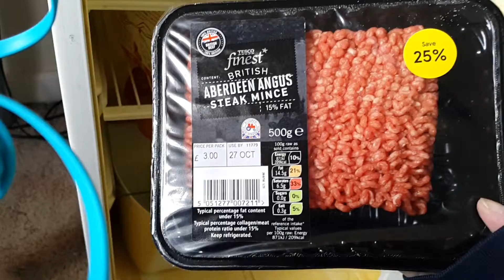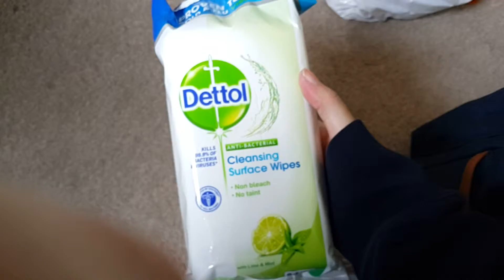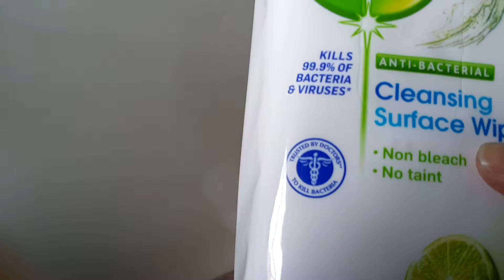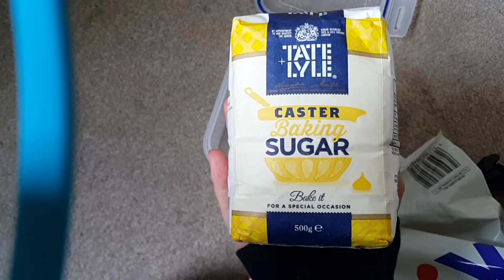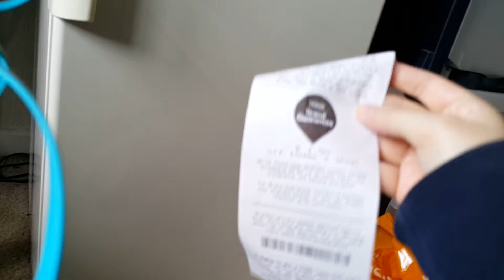Day 4 Part 3 - Look at what i bought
nothing special maybe but oh so important to me.  Tupperware!!